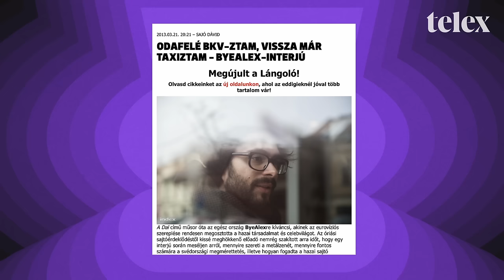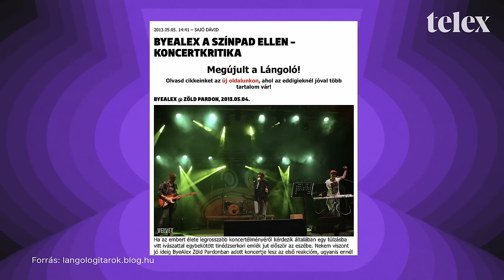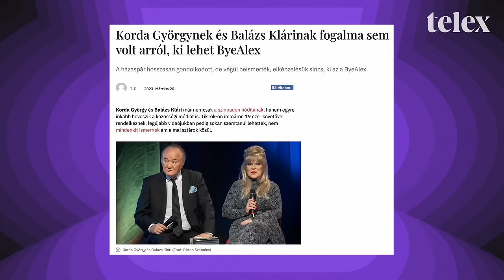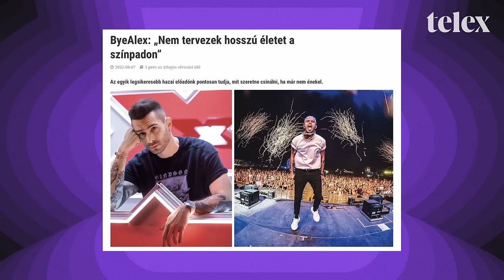ByeAlex: Nem akarok celebhírek között pörögni a magánéletemmel | Telex After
ByeAlexet a legtöbben 2013-ban ismerték meg, amikor megnyerte A Dalt, és ezzel kijutott az Euróvíziós Dalfesztiválra. A hirtelen jött sikerből mára komoly könnyűzenei és tévés karriert épített magának, hiszen a top előadók közé tartozik a fesztivál- és klubpiacon, játsszák a rádiók, ott van a felkapottak között Youtube-on, és komoly szerepe volt az X-Faktor zenei világának formálásában is. Az After Podcastben előkerülnek régi feszültségek, kezdeti nehézségek, az X-Faktorból való távozás okai és az is, hogy hova tűnt az alternatív énje ByeAlexnek.